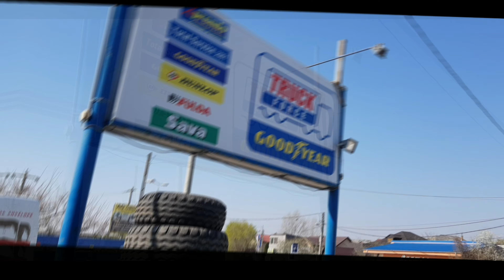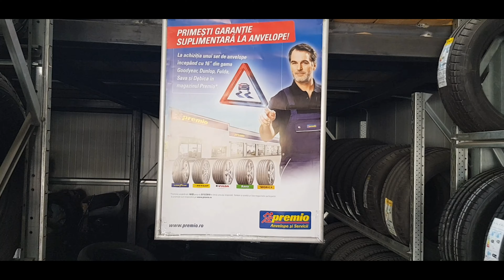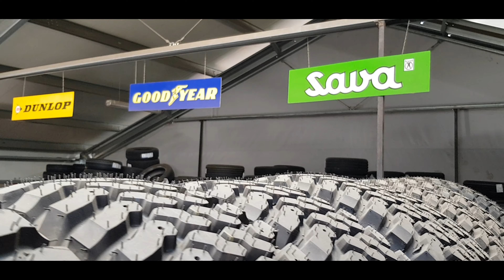Total Service 2001 - Anvelope Focsani